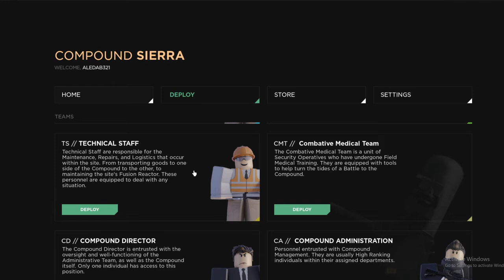Compound Sierra | Menu Test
The music used was Avery Alexander's *Tactical Music; A-10*

The trailer and actual release is projected to be in February-March.